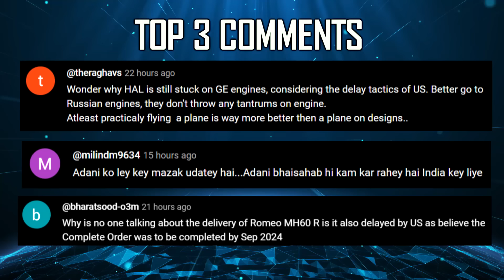Indian Defence Updates : 91Kn Engine For Tejas MK1A,AMCA New Plan,Stealthy Brahmos,S4 SSBN Induction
🔴 FAST HEADLINES :
1. India's 3rd SSBN S4 / INS Aridhaman to be commissioned in 6 months
2. ECIL unveils ECAUV 500
3. IAF Jaguars equipped with Israeli made Rampage Missile
5. NIA arrests two workers for Leaking Shipyard Secrets to Pakistan
6. MoD cancels Indian Army’s Drone Order after Company found using Chinese components
7. Goa Shipyard launches India’s first pollution control vessel Samudra Pratap for Indian Coast Guard
8. SSS Defence M-72 could not even participate in the Indian Army's CQB Carbine trials
9. India to be an observer at the Russia-led multinational CSTO Military Exercise in Krygyzstan
10. Indian & Greek Air Forces start Phase-II of Tarang Shakti-2024

🔴 DETAILED HEADLINES :
11. RD-93MA : A potential powerhouse for tejasmk1a
12. Indian MoD’s New amca Development & Production Model
13. brahmosmissile : A Stealthy threat to air defence systems
14. Indian Army issues RFI for Anti UAS High Power Microwave